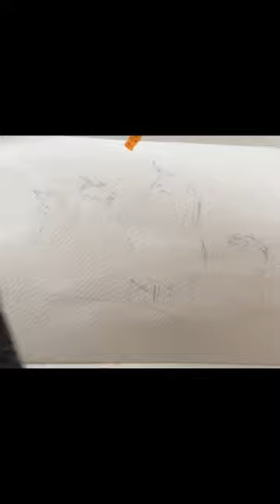Painting a Family of Birds.